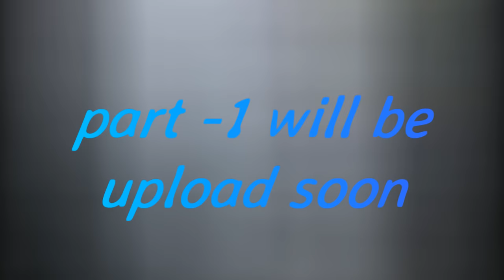SM Nazrul - জীবন্ত জান্নাত - Jibanto Jannat Vol -2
Album- Jibanto Jannat Vol-2
Artist - SM Nazrul
Lyric- SM Nazrul

-Allah hafiz
- SM Nazrul